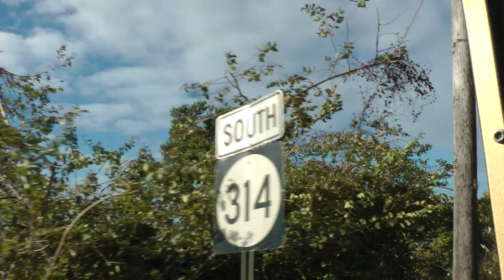riding through Charlotte Amalie, St. Thomas, USVI in a narrated safari taxi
This shows our ride through Charlotte Amalie, St. Thomas, in the U.S. Virgin Islands in a safari-style taxi/tour bus courtesy of Viking Cruises on Tuesday, February 27, 2018. We were in St. Thomas as part of a Viking West Indies Cruise.